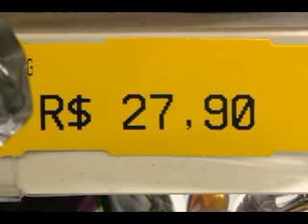PREÇO OVOS 14.03.13